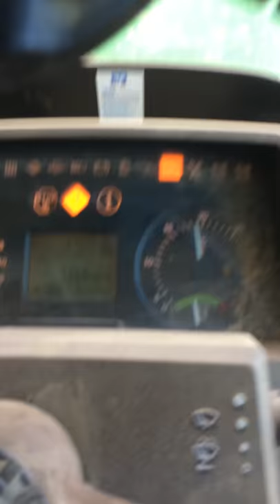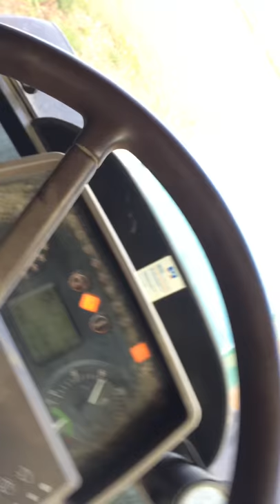Priprema za soju, OPG Švub Veliki Grđevac